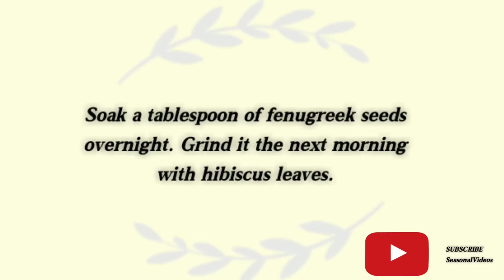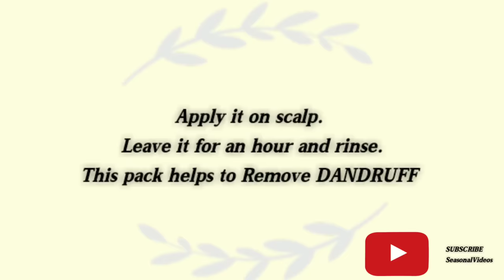Hair Growth With Hibiscus Leaves & Stop Hair Loss hairgrowth #2024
How To Use Hibiscus For Hair?

1. Hibiscus and Yogurt Hair Mask For Stronger Hair

This hair mask is claimed to help soften and strengthen your tresses. It makes your hair manageable & nourishes

1 hibiscus flower
3-4 hibiscus leaves
4 tablespoons
Process
Grind the hibiscus flower along with the leaves into a fine paste.
Mix the paste with the yogurt until you get a smooth consistency
Apply this hair mask to your scalp & hair & leave it on for about an hour.
Wash the mask out of your hair with lukewarm water &

How Often?
1-2 times a week

2. Hibiscus Hair Pack For Preventing

Fenugreek is a popular remedy for dandruff. It also exhibited hair growth-promoting effects in mice in a research study. Hence, it not only relieves scalp issues but also contributes to hair

A bunch of hibiscus leaves
1 tablespoon fenugreek seeds
1/4 cup
Process
Soak the fenugreek seeds overnight in water
The next morning, grind the seeds and the hibiscus leaves into a fine paste and mix the buttermilk into it
Apply this mixture to your scalp & hair and leave it on for an hour.
Wash it off with a mild
How Often?
Once a week

3. Hibiscus Hair Pack With Henna For Dandruff Treatment

This hair pack conditions your hair. It not only moisturizes your hair but also eliminates dandruff & is a natural hair

A handful of hibiscus flowers
A handful of hibiscus
A handful of henna leaves
1/2

Process

Grind the henna leaves and the hibiscus flowers and leaves together.Add the juice from half a lemon to this mixture
Mix well and apply this paste to your scalp and hair. Leave it on for an hour
How Often?
Once in two weeks

4. Hibiscus and Amla Hair Mask For Hair Growth

Amla helps stimulate hair growth. It also strengthens your hair & enriches hair

3 tablespoons crushed hibiscus flowers and leaves
3 tablespoons amla powder
Process
Mix the ingredients to form a paste. You may add some water to get a smooth consistency
Apply the amla-hibiscus mixture to your scalp and hair
Once all of your hair is covered, leave the mask on for 40 minutes
Rinse it out with a mildshampoo
How Often?
2 times a week

5. Hibiscus Shampoo For Gentle Cleansing

As hibiscus is an excellent ingredient for scalp health, it can also be used to wash your hair. The leaves of this flower produce a slight lather, which cleanses the hair without stripping away its

15 hibiscus leaves
5 hibiscus flowers
1 cup water
1 tablespoon gram flour
Process
Boil the hibiscus flowers and leaves in a cup of water for 5 minutes.Set it aside to cool
Once the mixture has cooled,add the gram flour
Wash your hair by replacing your regular shampoo with this mixture
How Often
3 times a week

6. Hibiscus and Onion For Hair Regrowth

Onion juice can help stimulate hair growth Regular use of this hair pack will ensure an increase in hair volume &

1 onion
1/4 cup water
Process
Grind the onions to a pulp. Using a muslin cloth, collect the juice from the onion pulp in a bowl
Grind the hibiscus leaves with water and collect the juice from it using a muslin cloth.
Mix both the juices and apply the mixture to your hair and scalp in sections.
Keep the solution on for 15 minutes.Wash it out with lukewarm water
How Often?
3 times a week.